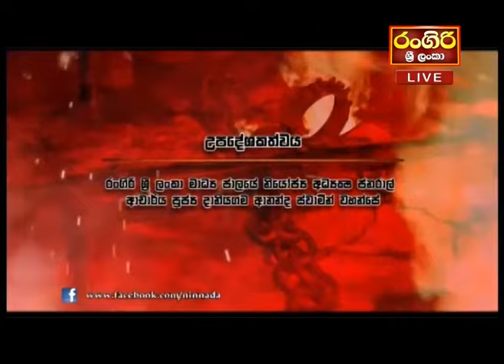Ninnada Live Programe - Rangiri Srilanka Television